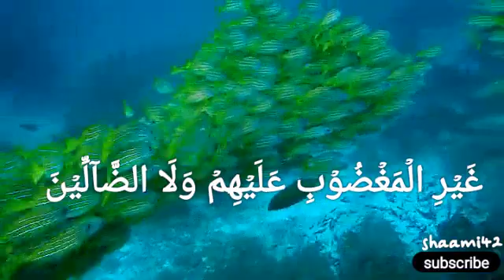Islamic videos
My channel is all about my favorite TV shows.Brothers and Sisters.                       Since youtube is becoming popular by the day, it is better to use it as a platform to gain knowledge and Ilm, which is compulsory on each and every Muslim or Muslimah. So i am posting islamic videos.With over 1M YouTube subscribers and thousands of videos, this channel caters to many different aspects of Muslims’ lives and is a great for of Da’wah to Islam.